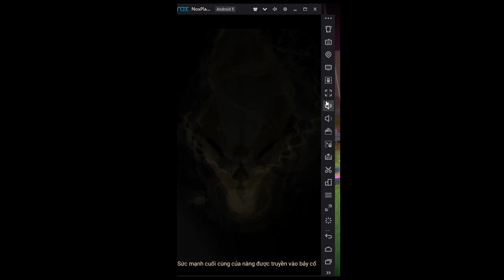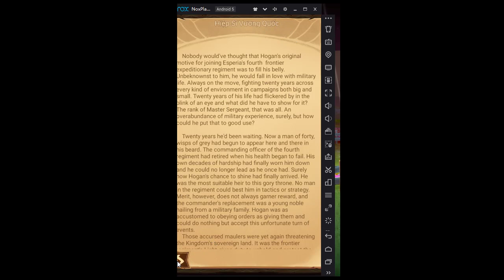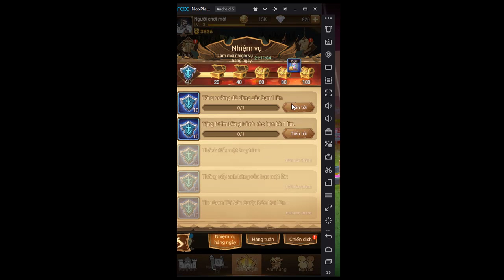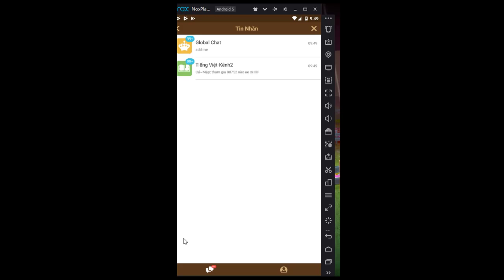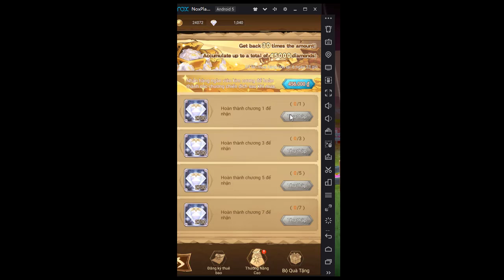Gameplay AFK Arena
Play AKF Arena on NOX Player